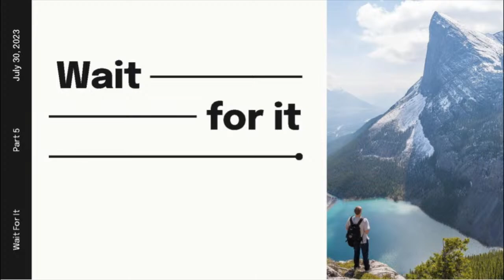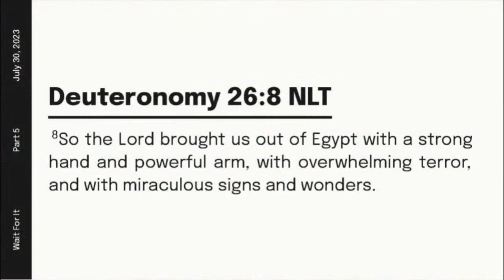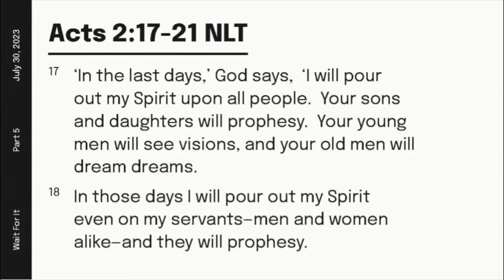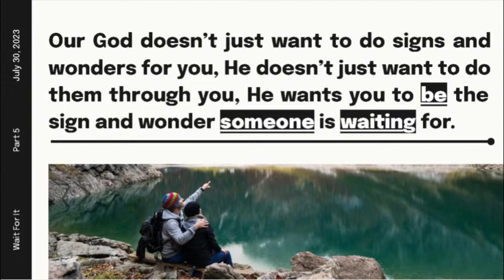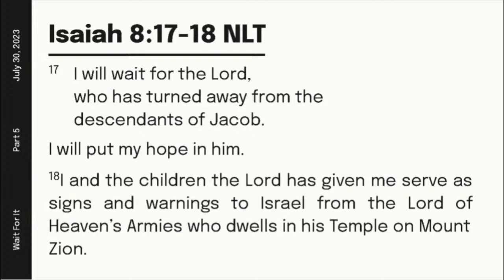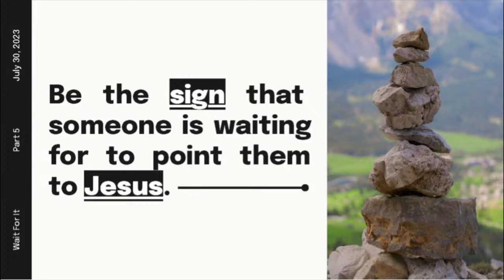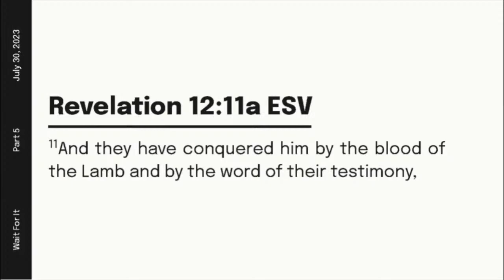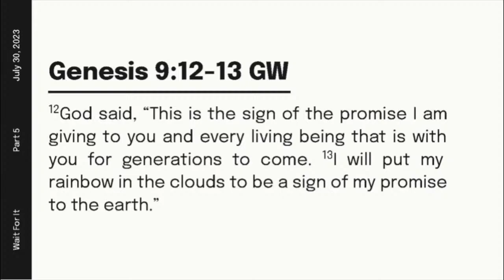Wait For It 5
Thank you for joining us! Due to YouTube making it increasingly harder to stream worship right now we will be going live for the message only around 10:20am. We encourage you to find a song or 2 that help you focus on God and who He is during this time. Thank you for your patience - we will be on soon!